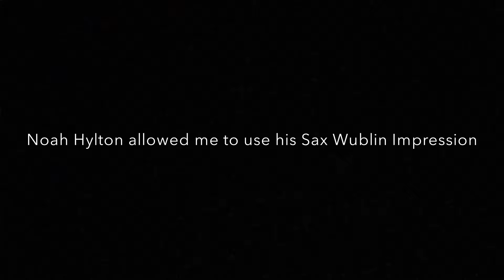(V5) (Outdated) Upcoming Wublins Impression (Including Wubbox)